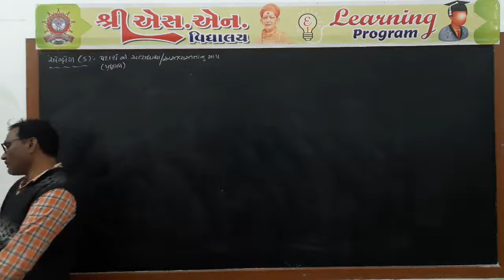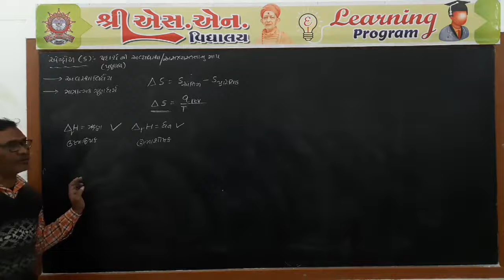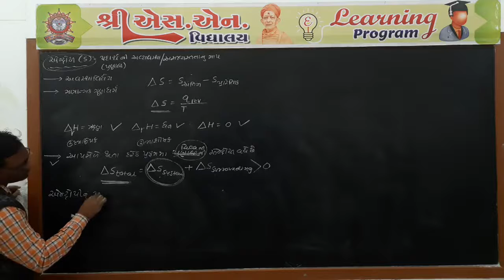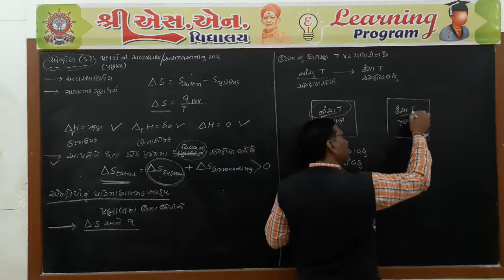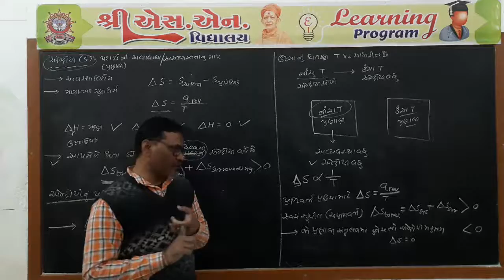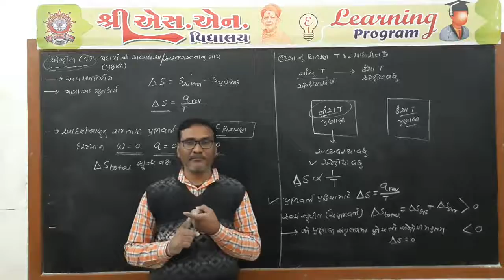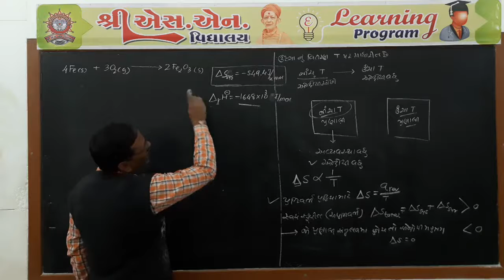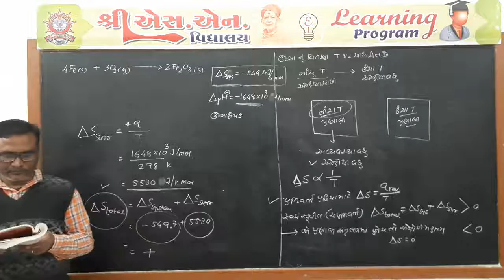Std. 11-Sci : Chemistry, Chap.-6, Part-12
ધોરણ : 11-Sci.
વિષય : રસાયણ વિજ્ઞાન
પ્રકરણ : 6 : ઉષ્માગતિશાસ્ત્ર
શિક્ષક : પ્રવિણ સર